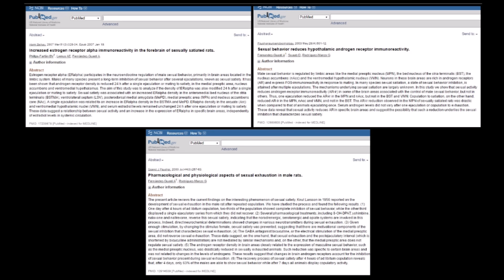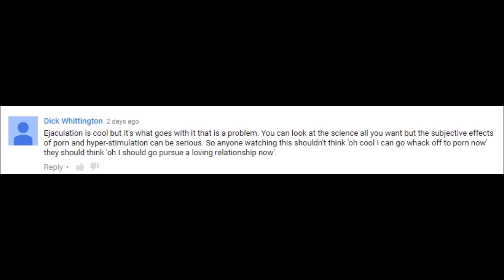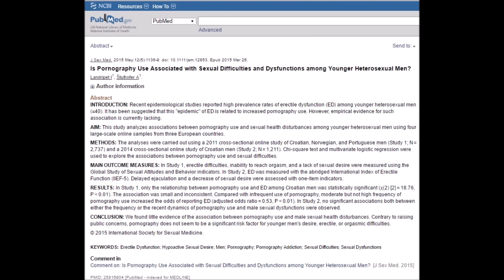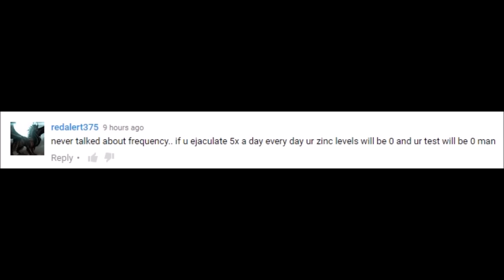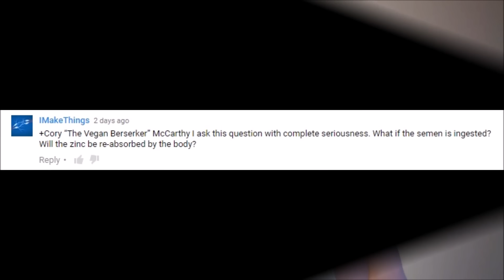Response To Viewers - Masturbation, Porn, Ejaculation + Swallowing! - Cory McCarthy -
- Cory McCarthy -

- AMAZON US
- AMAZON UK
- AMAZON CANADA

masturbation porn pornography ejaculation swallowing creampies sex bodybuilding Vegan Gains veganism zinc

REFERENCES

Brain structure and functional connectivity associated with pornography consumption: the brain on porn.

Is Pornography Use Associated with Sexual Difficulties and Dysfunctions among Younger Heterosexual Men?

Increased estrogen receptor alpha immunoreactivity in the forebrain of sexually satiated rats.

Effects of dietary zinc depletion on seminal volume and zinc loss, serum testosterone concentrations, and sperm morphology in young men.